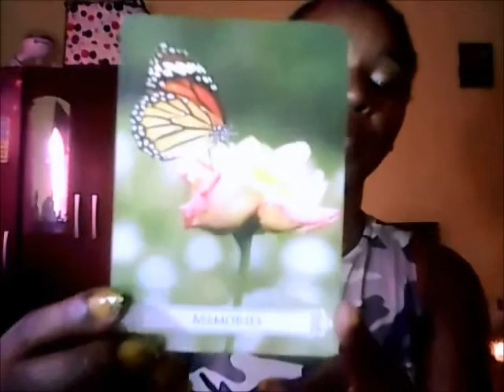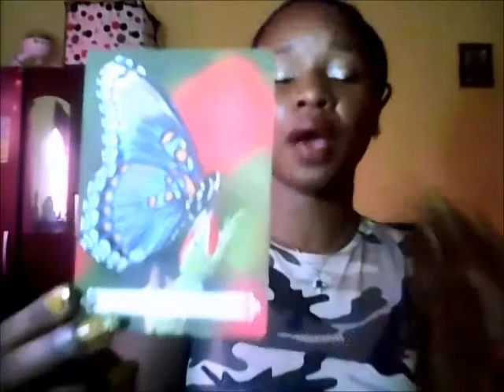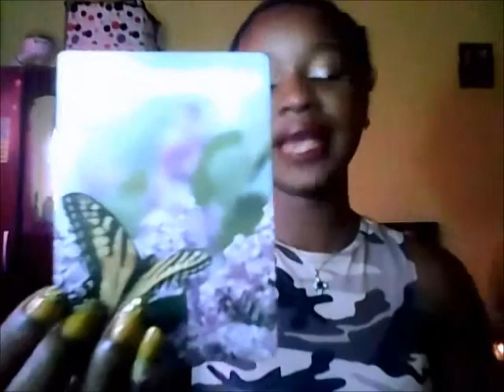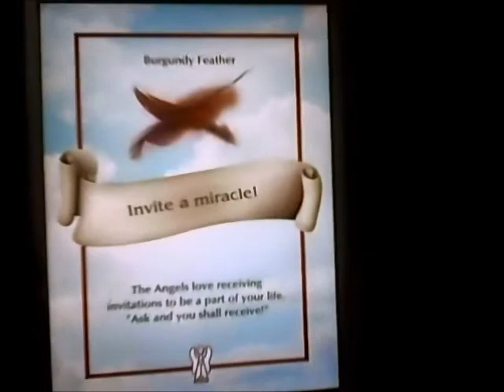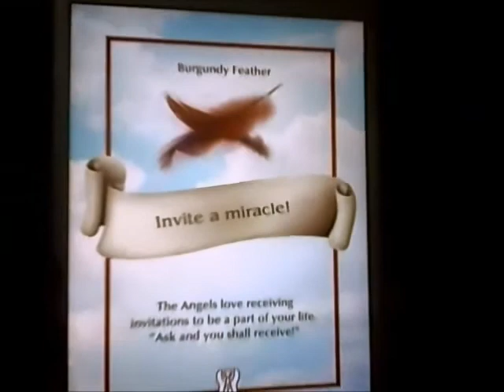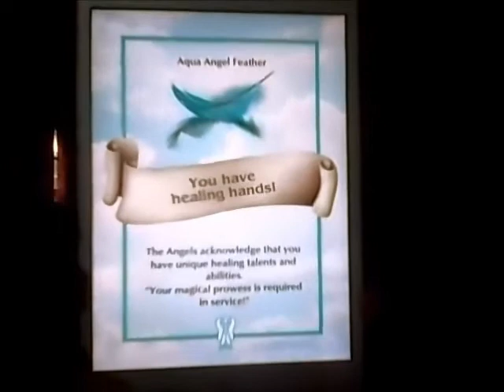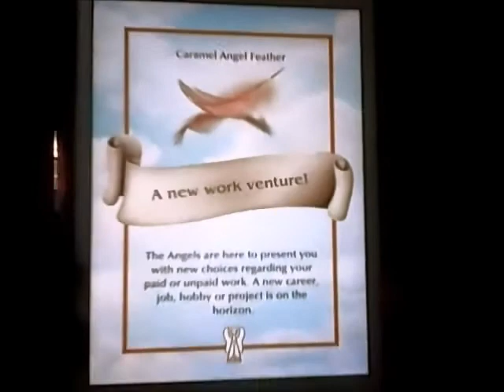HEALING HANDS ! Gemini Weekly Nov 21- 27 2016 Angel Oracle & Prayer Reading